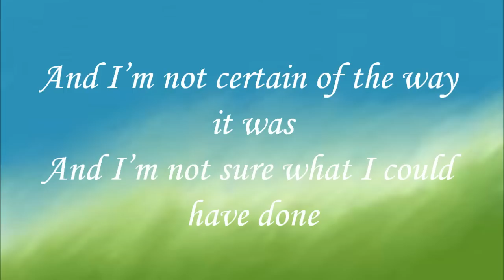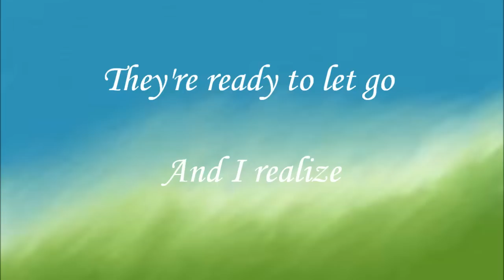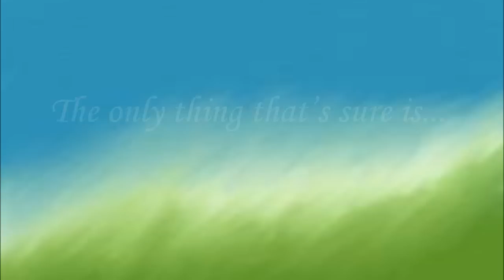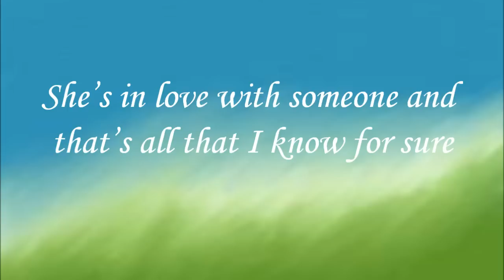What I Know by Parachute {Lyrics}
What I Know by Parachute off their new album "The Way It Was"

~~Lyrics~~

I take the car and drive at night
The white stripes blur and ease my mind
When all that's left's a single line
Instead of this confusion

And I'm not certain of the way it was
And I'm not sure what I could have done
Oh, I wonder if it'd be enough
To stop her from leaving
And I realize
The only thing I know is...

[Chorus]
She said "I'm in love with someone else."
She said "I fell in love with someone else and I"
"I'm in love with someone and that's all that I know for sure."

I stop the car and close my eyes
I can see her face but it takes awhile
And it fades in like the morning light
Slow and unfocused

So I go home
She's sitting on the kitchen chair
Oh, her suitcase waiting by the stairs
Oh, they're both worn out from all the years
They're ready to let go
And I realize
The only thing that's sure is...

[Chorus]
She's in love with someone else she said
She fell in love with someone else and I
She's in love with someone and that's all that I know for sure

And I'm on my knees
And I'm on my knews
Yes and I realize

She's in love with someone and
that's all that I know for sure

I'm in love with someone else" she said
"I fell in love with someone else and I"